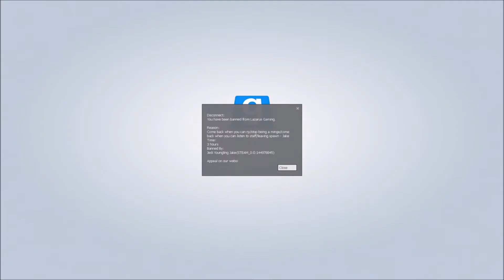Essentially this is KDG: Workshop Content